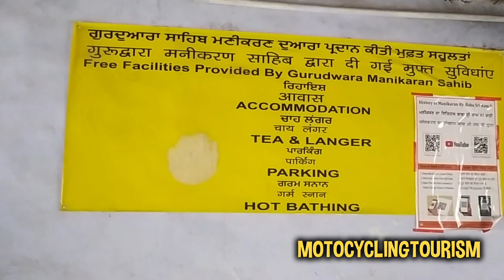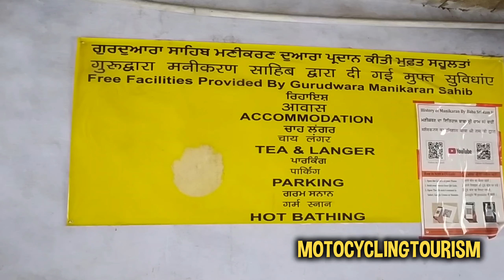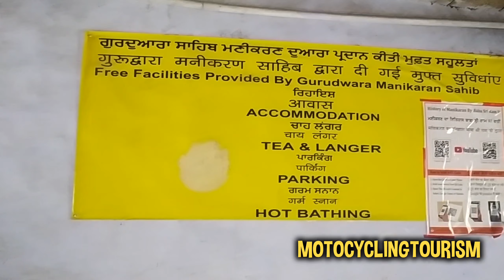DAY 4 - Live landslide // Manikaran to Ludhiana // Kasol trip on 100cc bike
MANIKARAN TO KHEERGANAGA TREK // FULL DETAIL VIEW OF TREK //

MOTOCYCLINGTOURISM
growing channel
PLS

PARVATI VALLEY
Parvati Valley is situated in the northern Indian state of Himachal Pradesh. From the confluence of the Parvati River with the River Beas, the Parvati Valley runs eastwards, through a steep-sided valley from the town of Bhuntar, in the Kullu district of Himachal Pradesh in Northern India.

Kheerganga Peak is in the midst of Parvati Valley of Kasol town in Kullu District in Himachal Pradesh is perched at an altitude of approximately 2950m.
. Although it is not popular amongst professional trekkers for its relaxed and chill out atmosphere it is must to do for an amateur or an aspiring trekker.
Parvati Valley is believed to be associated with Goddess Parvati with ferocious Parvati River flowing from the valley and then meeting with River Beas. The valley is surrounded by snow-capped mountains even in summers with high rising pine trees making the valley look like a painting from a painter’s wildest imaginations. Kheerganga Peak has lots of mythological myths and beliefs and some scientific facts. It is believed that Lord Kartikeya, son of Shiva and Parvati meditated in the caves here for many years and finally goddess Parvati came here to take Kartikey back and in happy mood Goddess Parvati flowed a river of Kheer( Indian Dessert made of milk and rice). It is said that Lord Shiva himself meditated here for thousands of years. Later lord Parshuram, on realizing the oncoming of kalyug and that there could be a fight amongst people stopped the kheer and what remained is the hot water. Yes! There is a hot spring also.

KULLU
Kullu is a municipal council town that serves as the administrative headquarters of the Kullu district of the Indian state of Himachal Pradesh.

MANIKARAN
Manikaran is located in the Parvati Valley on river Parvati, northeast of Bhuntar in the Kullu District of Himachal Pradesh. It is at an altitude of 1760 m and is located 4 km ahead of Kasol and about 45 km from Kullu and about 35 km from Bhuntar.